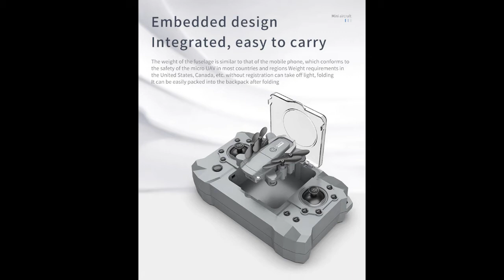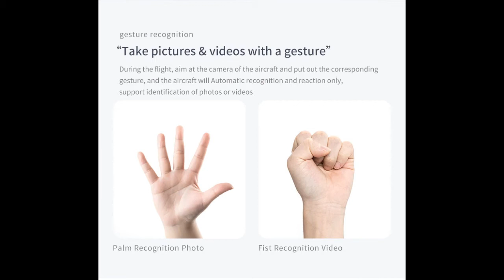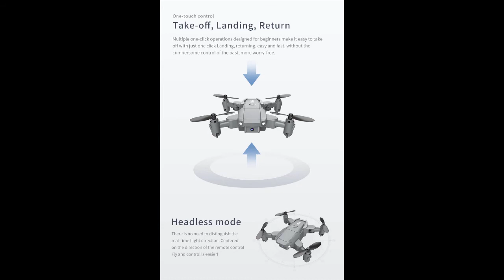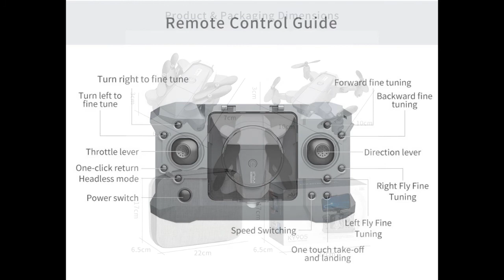Mini Drone With 4K Camera HD Foldable Drones Quadcopter One-Key Return FPV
KY905 Mini Drone With 4K Camera HD Foldable Drones Quadcopter One-Key Return FPV